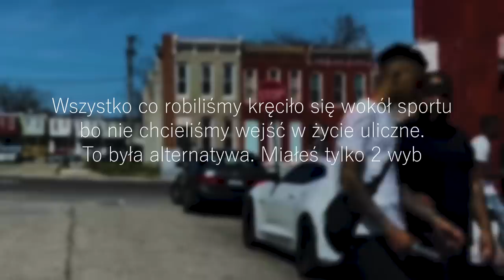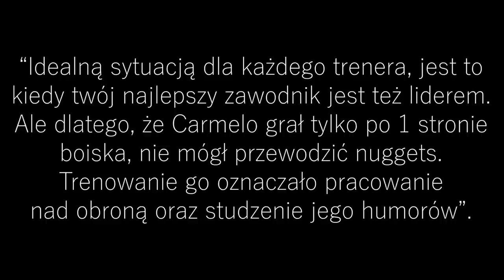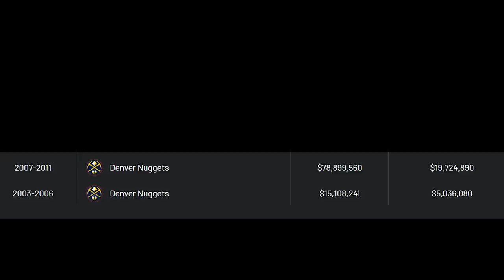Za duże EGO | Carmelo Anthony